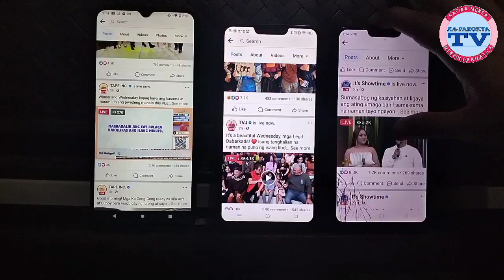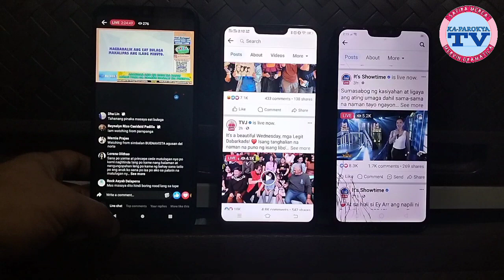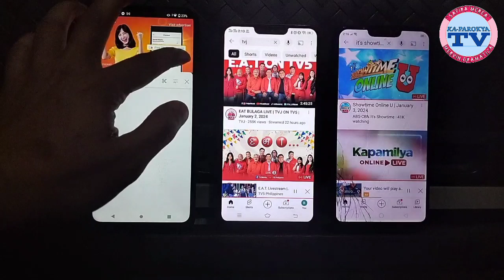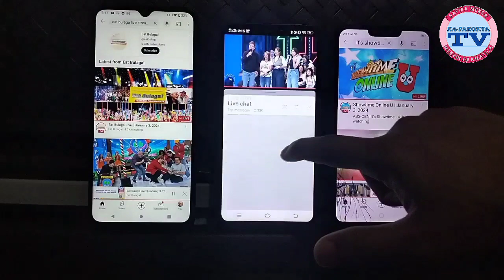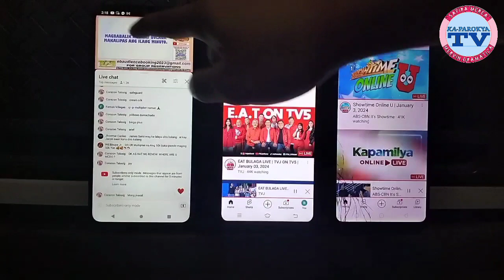BULILYASO BA VIEWS NG EAT BULAGA? BAKIT ONTE NG VIEWS MILYON NAMAN SUBSCRIBERS